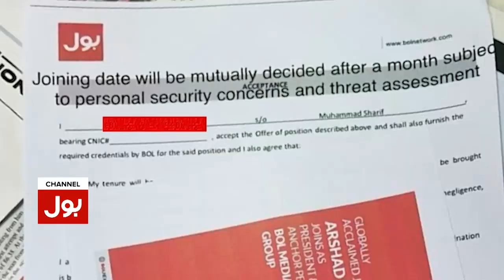Haider Ali | Asia No 1 U-16 Tennis Player | Pakistani Star Exclusive Interview | Breaking News